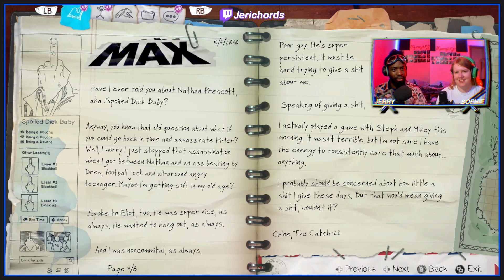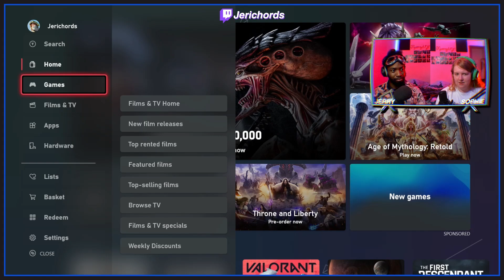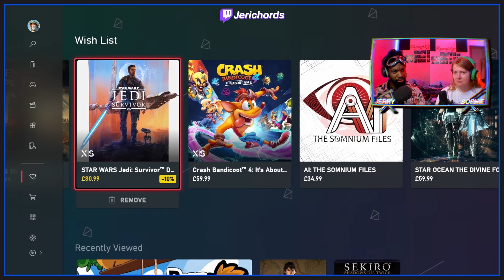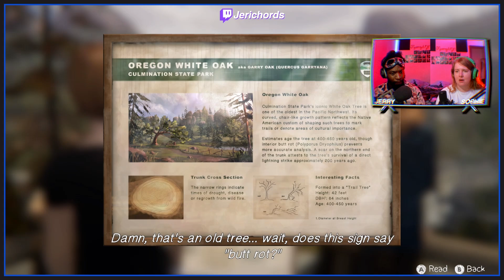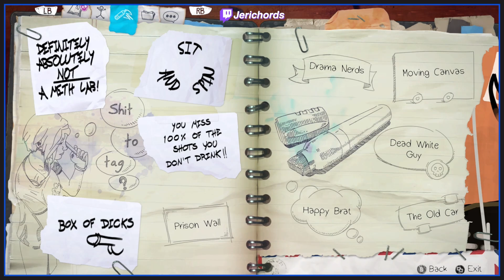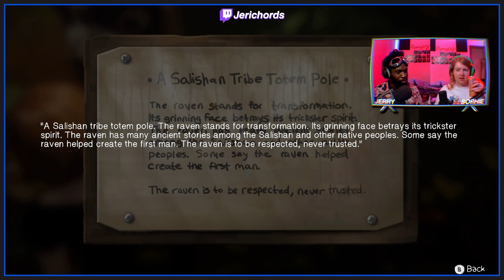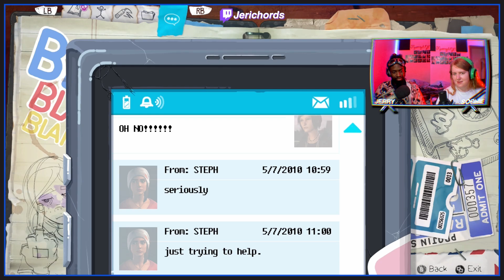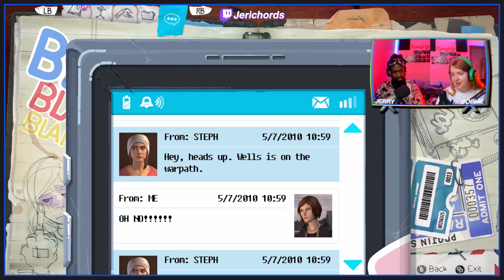Ditching Date | Life Is Strange: Before the Storm [05]